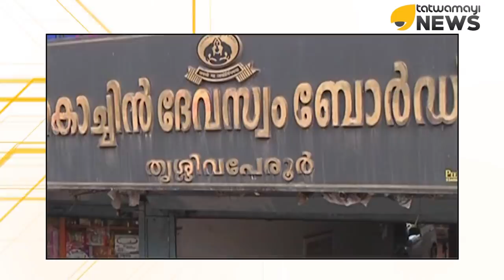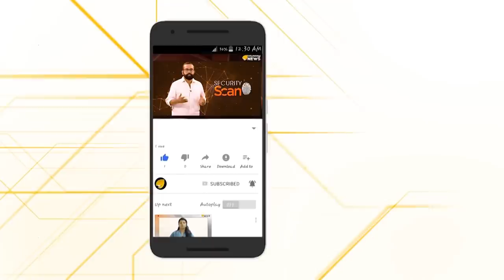ആചാരം ലംഘിച്ച് ഹൈബി ഈഡൻ...അന്വേഷിക്കാൻ കൊച്ചി ദേവസ്വം ബോർഡ്...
കൊച്ചിൻ ദേവസ്വം ബോർഡിന്റെ കീഴിൽ വരുന്ന ക്ഷേത്രങ്ങളിൽ അഹിന്ദുക്കൾ പ്രവേശിക്കരുതെന്ന കീഴ്വഴക്കം തെറ്റിച്ചാണ് ഹൈബി ഈഡൻ എം.പി രവിപുരം ക്ഷേത്രത്തിൽ പ്രവേശിച്ച് തുലാഭാരം നടത്തി കൂടാതെ ബനിയൻ ധരിച്ച് വഴിപാട് കൗണ്ടറിനു സമീപം നിന്ന് പഴം കഴിച്ചതും വിവാദമായിരുന്നു.